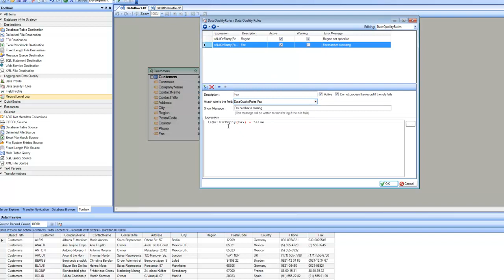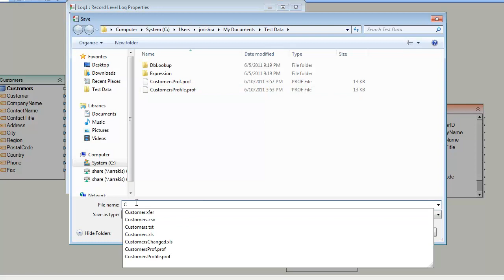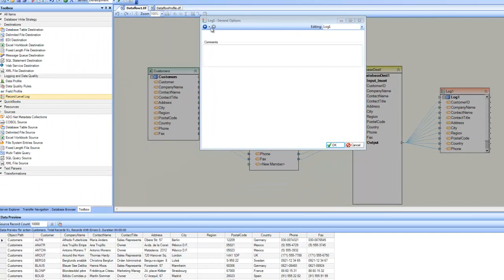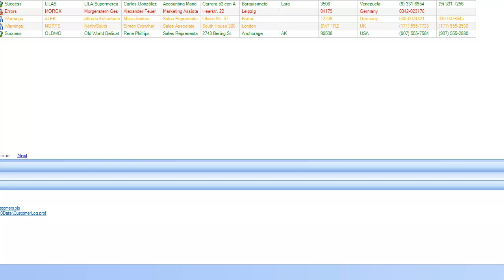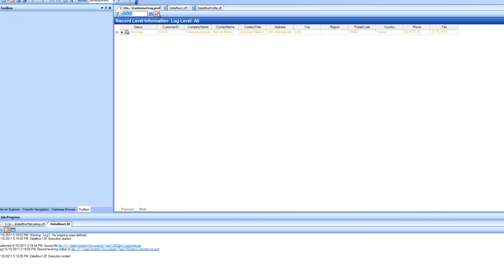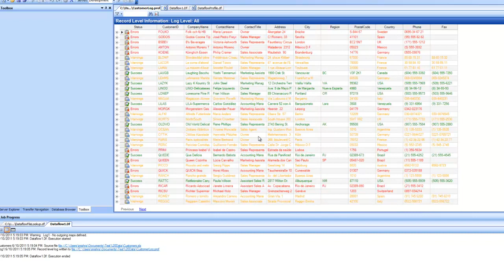Using Record Level Log in Centerprise Data Integrator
This video describes how to use the record level logs in Centerprise.